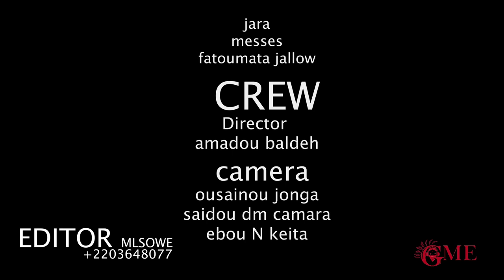"KIBAKI" Eposide 8 || Gambian Drama || Season 1